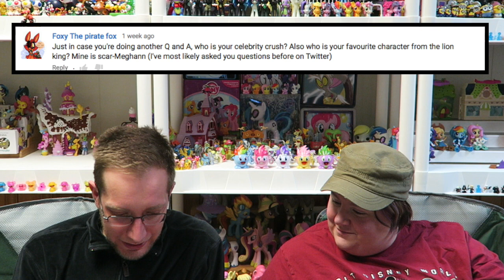Hello February! It's Viewer Q&A Day!!! 2.1.2016 | BinsToyBin Daily Vlogs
Slow day here after we have had a busy weekend! We spent the morning working on the New Hampshire Vlog then the afternoon recording videos for our Main Channel...so we decided to answer some more of your questions!

2.1.2016 Daily Vlog #103